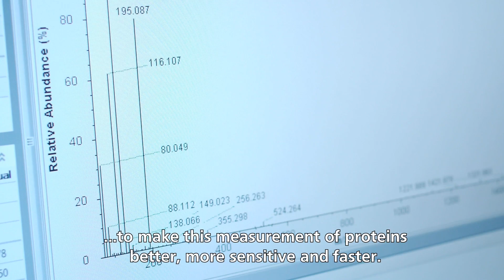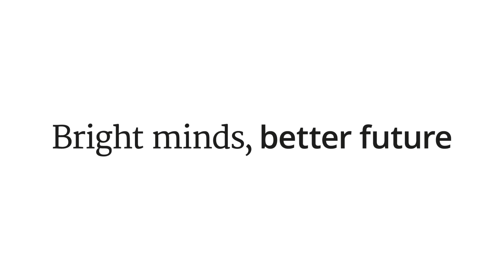Why protein research is good news for your health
Albert Heck, Professor of Biomolecular Mass Spectrometry and Proteomics at Utrecht University, has been awarded an NWO Spinoza Prize 2017 for his excellent, ground-breaking research into proteins in living cells, such as those in our body. The Spinoza Prize is the highest scientific honour in the Netherlands. In this video, Prof Heck talks about his fascination for proteins and how his research contributes to our health.